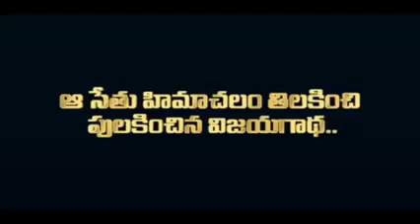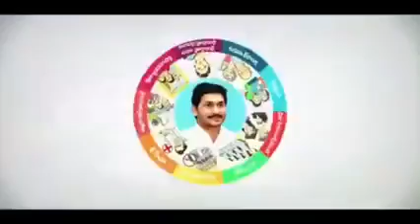ys jagan mohan reddy life history